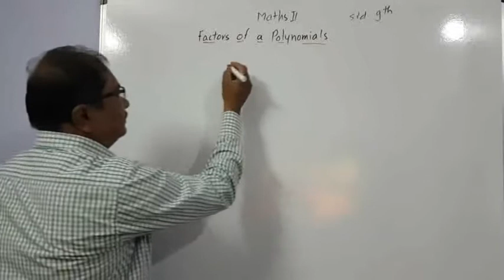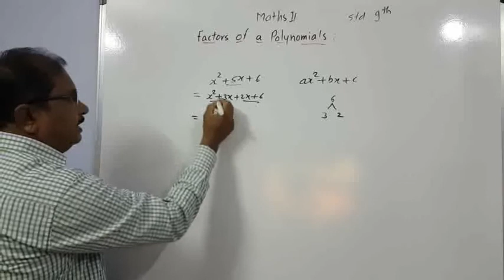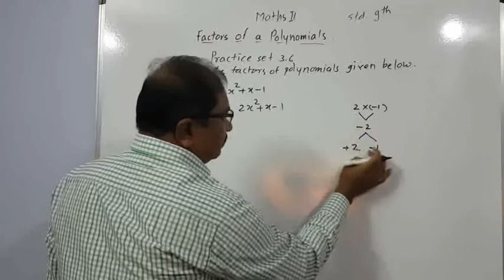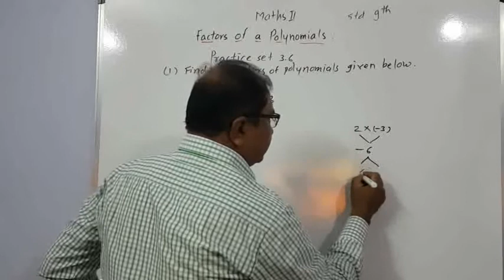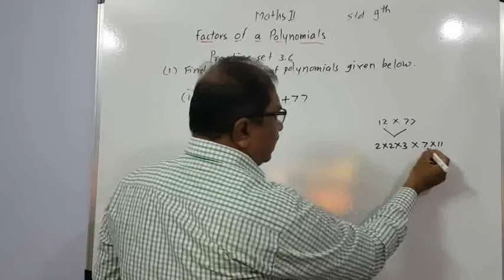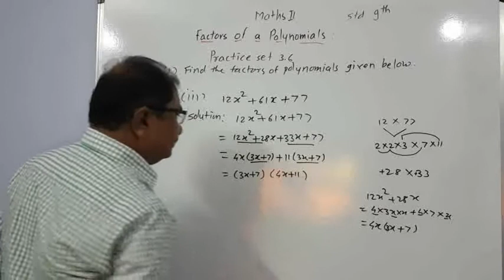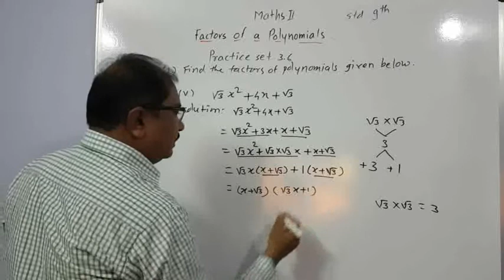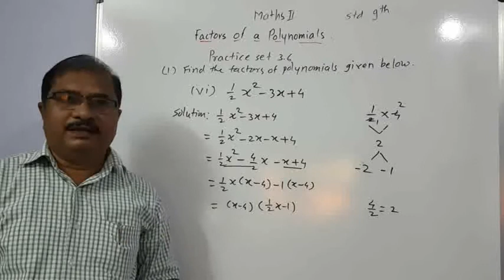9th Maths1- Factors of Polynomials.